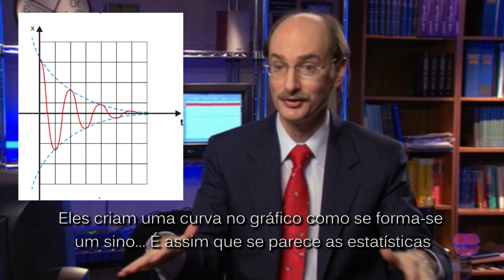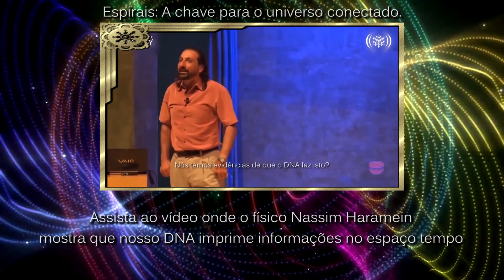Experimento: O Gerador de Números "Aleatórios"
Experimentos mostram como a mente influencia a matéria, ou mesmo como grandes eventos para a humanidade alteram a geração aleatória com horas de antecedência. Como uma premonição.
Veja como 9/11 alterou a geração aleatória começando horas antes do evento.

(Geração aleatória)
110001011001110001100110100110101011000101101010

(Geração polarizada afetada pela mente ou grandes eventos)
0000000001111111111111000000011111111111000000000